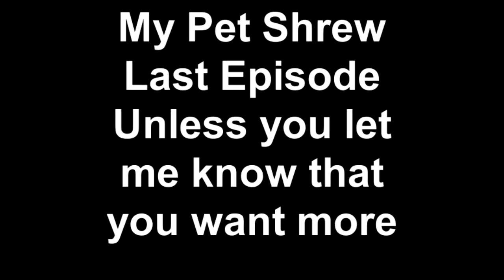Final Episode of My Pet Shrew Taylor Marilyn Rihanna VID08163